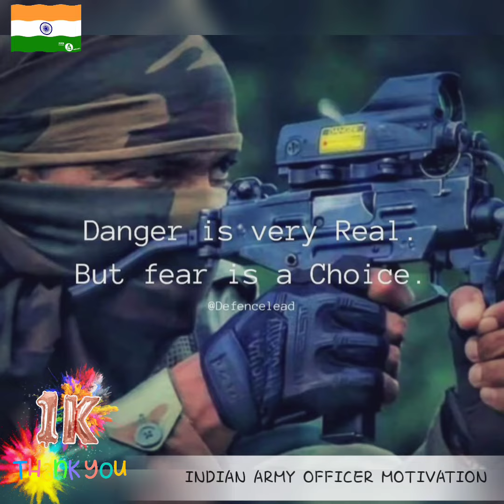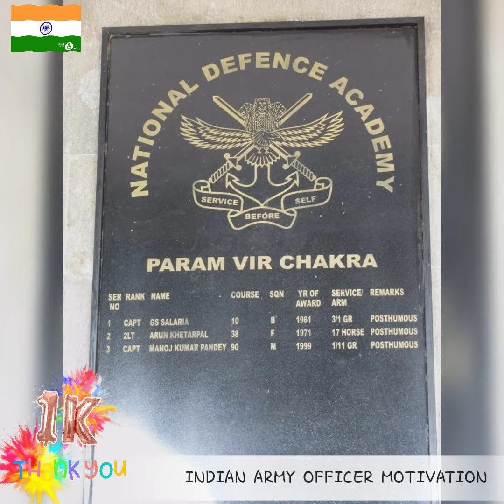🇮🇳🇮🇳NDA, CDS, OTA, IMA, AFCAT GREAT MOTIVATION VIDEO ❤THANK YOU 1K SUBSCRIBERS 🙏🙏❤❤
Indian defance service motivation video.

🔵IMPORTANT BOOK FOR NDA, CDS, AFCAT

Mathematics for National Defence Academy (NDA) & Naval Academy by R.S. Aggarwal (Revised Edition)

2) NDA / NA Solved Paper Chapterwise & Sectionwise 2020 Paperback

3) Pathfinder NDA/NA National Defence Academy & Naval Academy Entrance Examination 2020

4) Pathfinder CDS Combined Defence Services Entrance Examination 2020 Paperback

5) AFCAT (Flying technical & ground duty branch) (New Edition)

6) 10 Practice Sets NDA/NA Defence Academy & Naval Academy 2020

7) Study Package Mathematics NDA & NA (National Defence Academy & Naval Academy) Entrance Exam 2020

8) SSB Interview: The Complete Guide

9) Let's Crack SSB Interview

10) Get Success in SSB Interviews